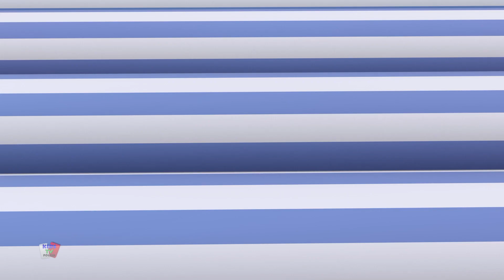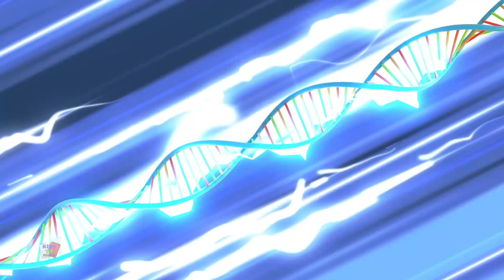Booya | Ucieczka z makaronem | Pokazy kreskówek | Kids TV Piosenki | Dla Dzieci Po Polsku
Ucieczka z makaronem by Kids Tv polish - Kanał rymowanek dla dzieci w wieku przedszkolnym. Te piosenki dla dzieci są świetne do nauki alfabetu, liczb, kształtów, kolorów i wielu innych. Jesteśmy miejscem, w którym dzieci mogą nauczyć się wielu radości z rymowanek.